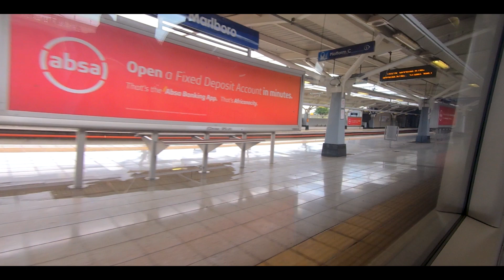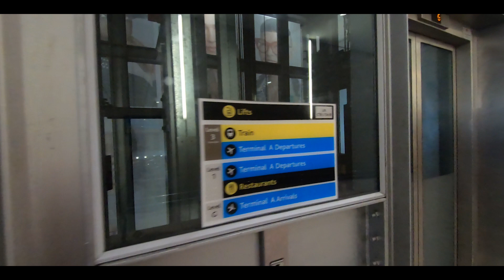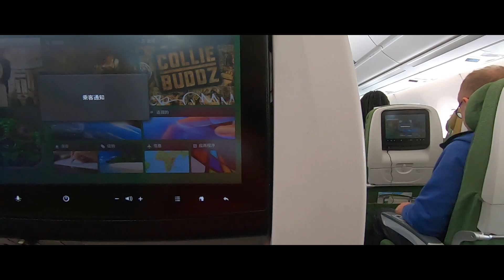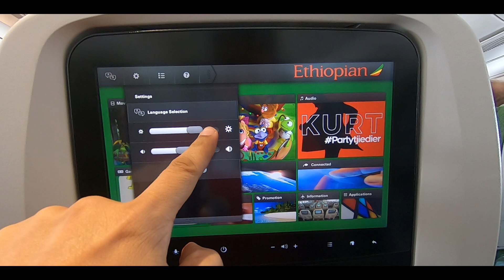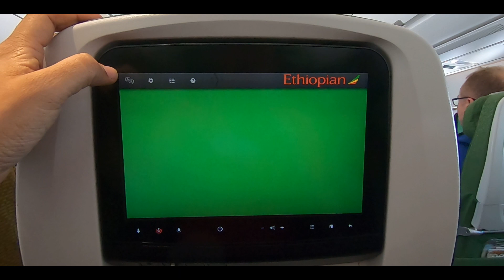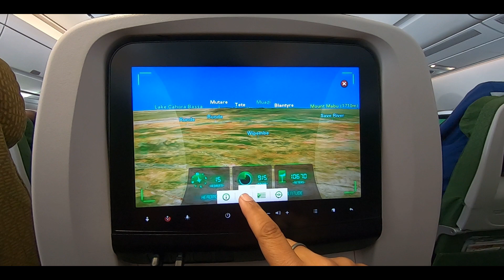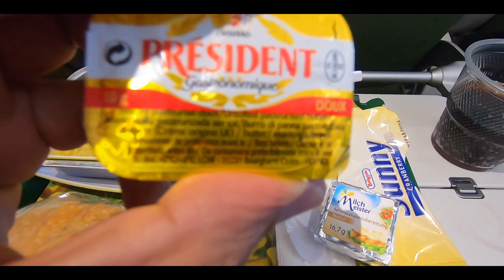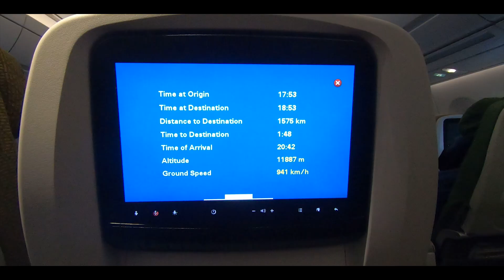Full Flight Part 1 - ET 808 | Airbus A350 | South Africa to India | Ethiopian Airlines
ET 808 | Airbus A350 | Full Flight Part 1 - South Africa to India | Ethiopian Airlines

This is part 1 of my India trip from Johannesburg, South Africa to Addis Ababa, Ethiopia.

This flight is from Johannesburg, South Africa to Addis Ababa, Ethiopia.  Flight No. is ET 808 of Ethiopian Airlines.

Flight's departure time is 2.10 PM and flight time is 05h 15m.